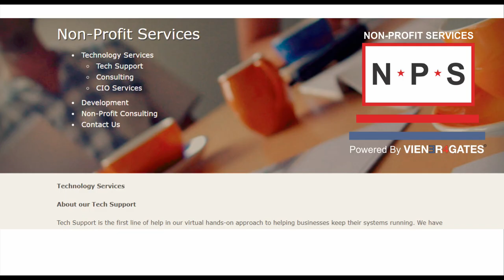Albert King Maryland Basketball 100th Anniversary 2019 03 02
Albert King, one of the most heralded freshman in Maryland basketball history, talks about Maryland basketball at 100 and some of his best memories of Cole Field House.